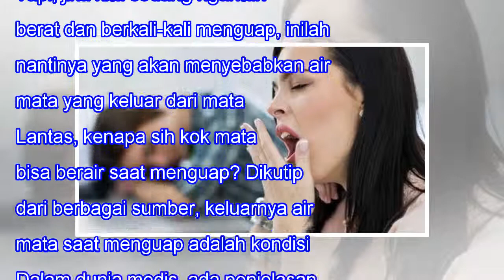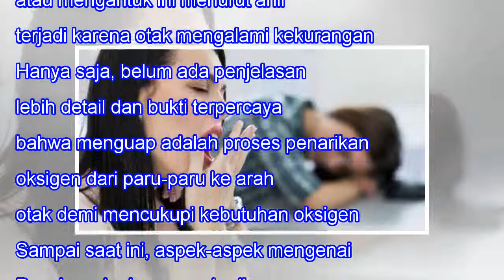Air Mata Sering Keluar Saat Menguap, Ini Penjelasan Ilmiahnya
Air Mata Sering Keluar Saat Menguap, Ini Penjelasan Ilmiahnya 17SHARES When we lose one we love, our bitterest tears are called forth by the memory of hours when we loved not enough. -- Vemale.com - Jika berbicara mengenai mengeluarkan air mata, tak selamanya mengeluarkan air mata adalah saat menang...